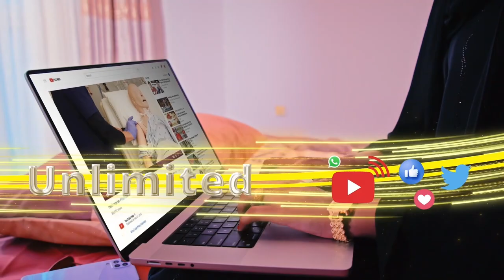"Beelaha Gacan Lbaax waa laga gardaran yahay, wixii bacadka loogu baxay ee laga dagaalamay ayaa wali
"Beelaha Gacan Lbaax waa laga gardaran yahay, wixii bacadka loogu baxay ee laga dagaalamay ayaa wali rag ka shaqaynayaan."